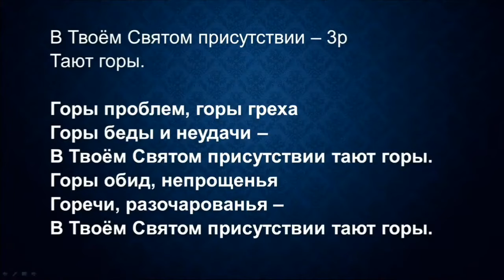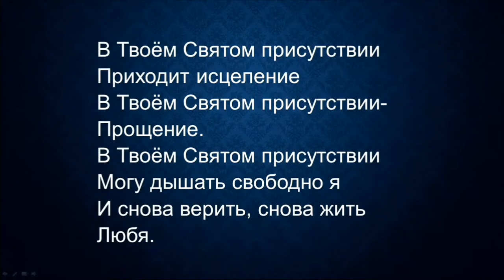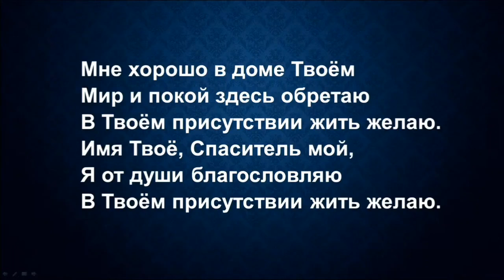В Твоём Святом присутствии тают горы